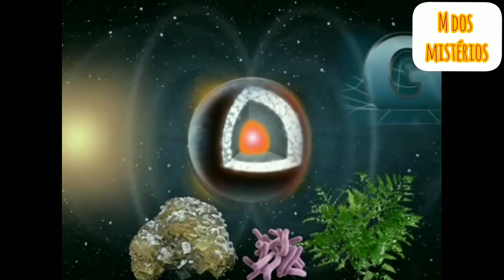oque tem além do universo?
oque tem além do universo? universo observável o universo não observável os planetas O mistério do universo mestre dos mistérios tudo sobre o universo Al das estrelas oque os cientistas encontram no universo existe vida no universo